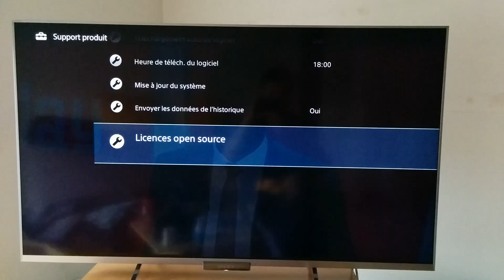Android in TV SONY BRAVIA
TV SONY KDL-50W656A